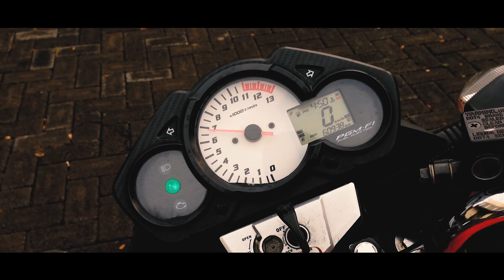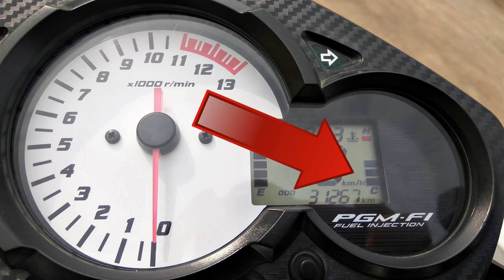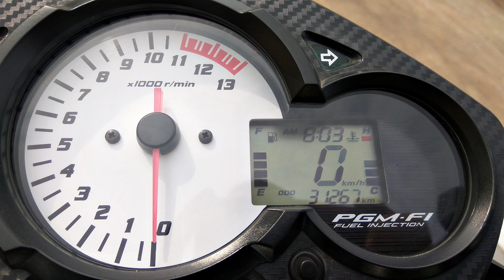Bahas Kelebihan dan Kekurangan Honda CB150R Old 2015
Follow juga instagram saya di @mojho_038